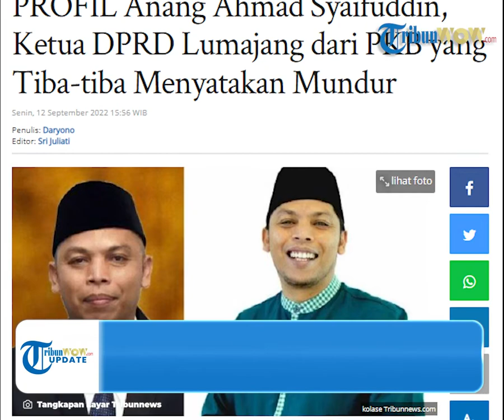Profil Ketua DPRD Lumajang, Anang Akhmad Syaifuddin Mundur dari Jabatan Lantaran Tak Hafal Pancasila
TRIBUN-VIDEO.COM - Ketua DPRD Kabupaten Lumajang Anang Ahmad Syaifuddin menjadi sorotan publik.

Pasalnya tersebar video yang memperlihatkan Anang Ahmad tidak hafal Pancasila.

Seusai video itu, Anang memutuskan untuk mundur dari jabatannya sebagai Ketua DPRD Kabupaten Lumajang.

Anang Ahmad merupakan pria kelahiran Lumajang, 24 November 1972.

Artinya kini ia berusia 39 tahun.

Ia merupakan legislator yang berasal dari Fraksi PKB.

Selain menjadi Ketua DPRD Lumajang, Anang Ahmad Syaifuddin juga menjabat sebagai Ketua DPC PKB Lumajang.

Anang Ahmad menjabat sebagai Ketua DPRD Lumajang sejak 2019.

Di periode sebelum-sebelumnya, jabatan Ketua DPRD Lumajang berasal dari Fraksi PDIP.

Sementara untuk pendidikannya, tercatat Anang pernah menempuh pendidikan di SMK Maarif 2 Nahdatul Ulama.

Selain itu, ia pernah belajar di UT Jember.

Anang pun pernah menempuh pendidikan di Sekolah Tinggi Ilmu Hukum Jenderal Sudirman Lumajang.

Kini Anang mengundurkan diri dari jabatannya.

Hal tersebut disampaikan saat Raperda APBD Tahun 2022 pada Senin (12/9/2022).

Selain pernyataan pengunduran diri, Anangn pun meminta maaf terkait dirinya yang tak hafal Pancasila.

(Tribun-Video.com/Tribunnews.com)

Artikel ini telah tayang di Tribunnews.com dengan judul PROFIL Anang Ahmad Syaifuddin, Ketua DPRD Lumajang dari PKB yang Tiba-tiba Menyatakan Mundur,